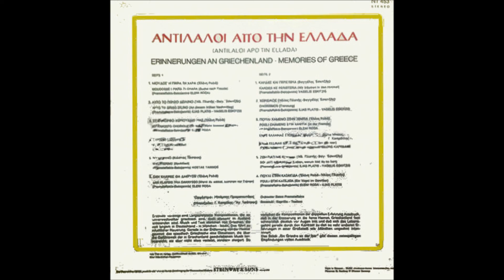ΒΑΓΓΕΛΗΣ ΕΣΚΙΤΖΗΣ - Ζωή γιατί με κυνηγάς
Μουσική: Μπάμπης Πραματευτάκης
Στίχοι: Παύλος Μπακογιάννης
Δίσκος : 1980, Αντίλαλοι από την Ελλάδα
Φωνητικά: Ηλίας Πλατής